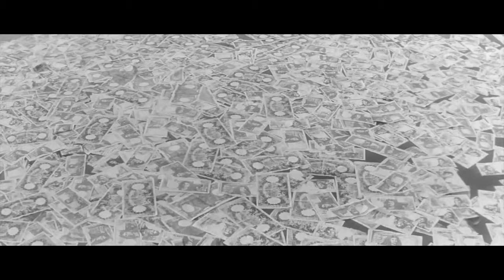Alain Delon Tribute | Any Number Can Win (1963)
Song: Molly Burch - Emotion feat. Wild Nothing
Film: Any Number Can Win / Mélodie en sous-sol (1963)